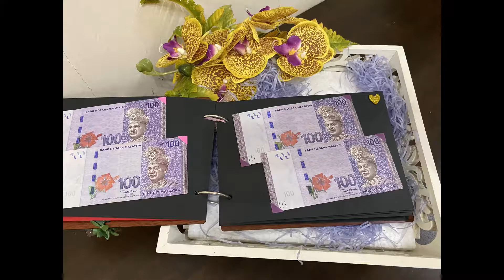Video Majlis Pernikahan Fazli & Suryani @ Kedah pd 12.12.2020